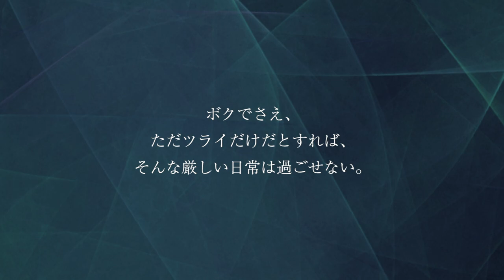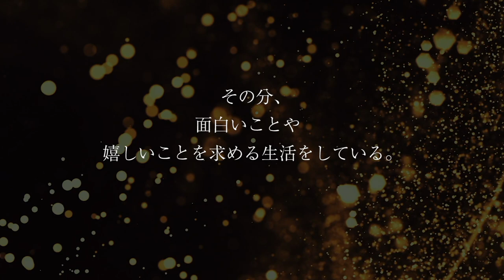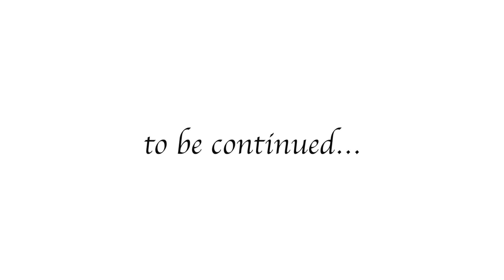GACKTの勝ち方 特装版 朗読CD 試聴動画 vol. 066「GACKTが享受する褒美とは？」